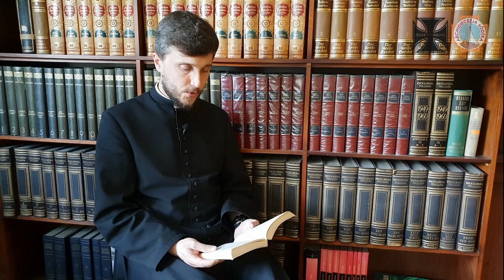Bł. męczenników z Durham I 24 lipca I CodzienniŚwięci I 2023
Żywoty świętych pańskich Kościoła Rzymskokatolickiego według Kalendarza Rzymskiego Martyrologium Romanum.